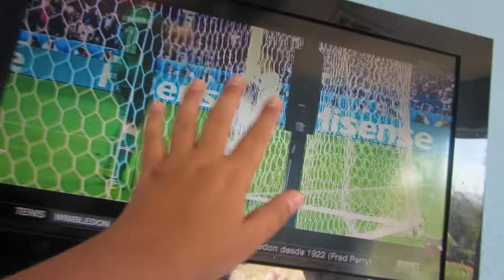San gaming room tour